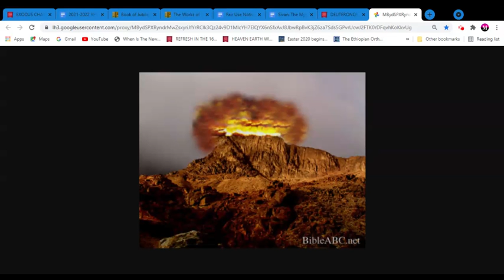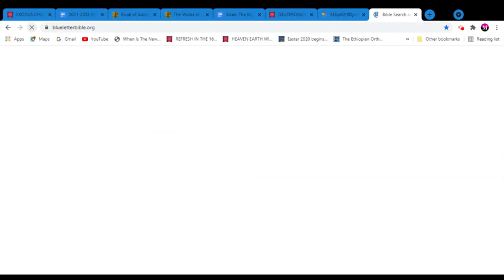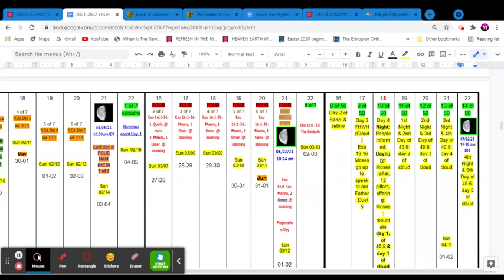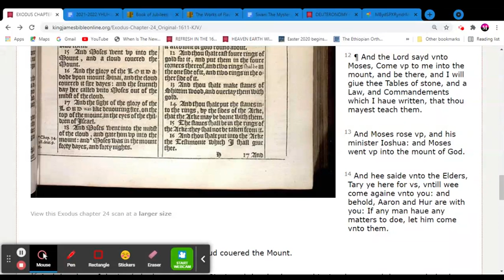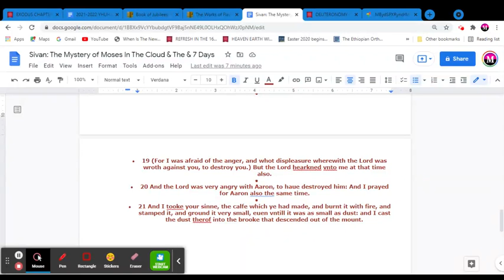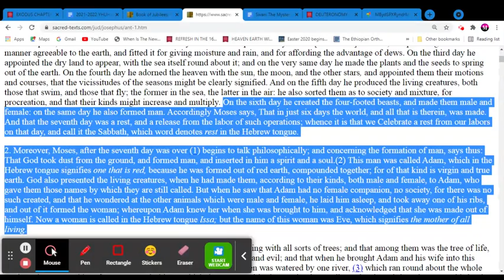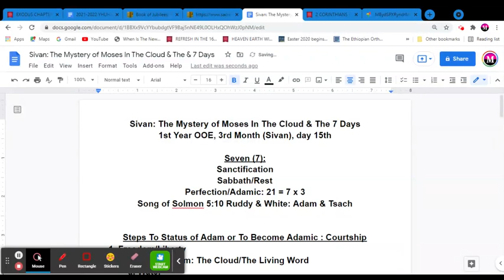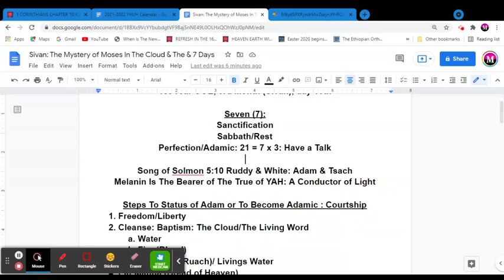The Mystery of Moses In The Cloud & The 7 Days, Israelites & Gentiles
In the name of Yahusha' The Messiah, I bind all powers of darkness, for YAH truth shall go before His people throughout the 4 corners of the Earth.  So be it!!!

The Gospel of The Beloved Companion

List of Books of Bible In The Jews of Ethiopia Bible

Shalum